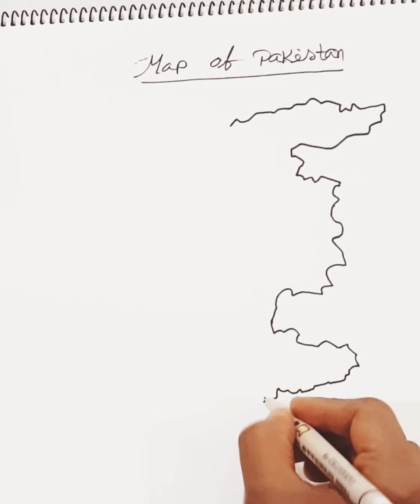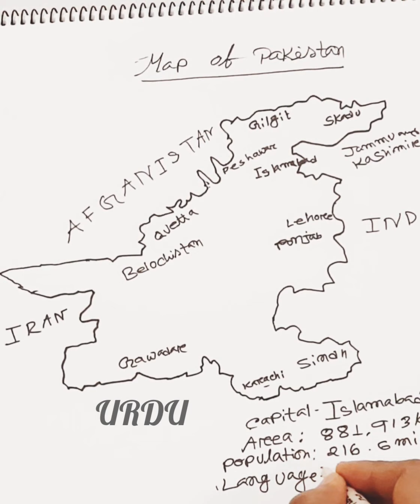How to draw pakistan map step by step #پاکستان کا نقشہ کیسے کھینچیں##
welcome to art for global country ##

Map of Pakistan  easy way to drawing